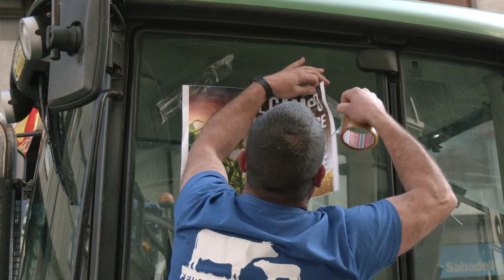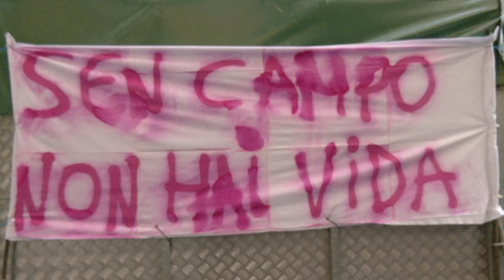El campo se moviliza en Ourense